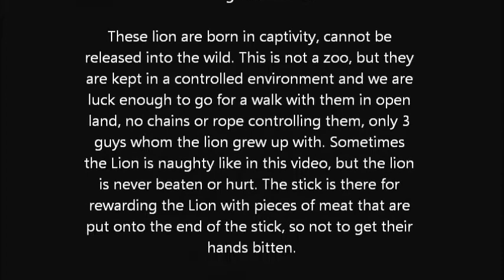triger attack buffalo_they are very hungry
The Biggest Problem With Animals Fight, And How You Can Fix It, 10 Things We All Hate About Animals Fight, The Anatomy Of A Great Animals Fight, 20 Myths About Animals Fight: Busted, How To Animals Fight: 10 Easy Steps